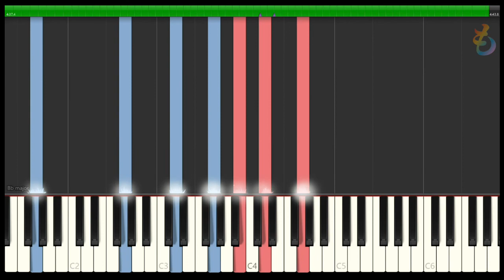紅の豚 / iI porco rosso（マルコとジーナのテーマ）ピアノ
iI porco rosso　＝　マルコとジーナのテーマです。楽譜だと3連符ばかりで難しく感じるので動画にしてみました。しっとり大人の曲ですね！

動画の説明※楽譜作成ソフトウェア「MuseScore」で久石譲氏のiI porco rossoの楽譜を採譜してMIDIを作りSynthesiaで再生して動画を編集しました。Piano Stories Best ’88-’08（ピアノストーリーズ）に収録されている曲です。色んなマルコとジーナのテーマがありますが、これが一番きれいで素敵なメロディーです。ゆっくり目が好みなので原曲より少しテンポを落としています。ピアノの練習や繰り返してBGMにMP3として着信メロディににもお使いいただけます。

【関連動画】

【時には昔の話を】ジブリ　ピアノ　簡単　紅の豚　ゆっくり